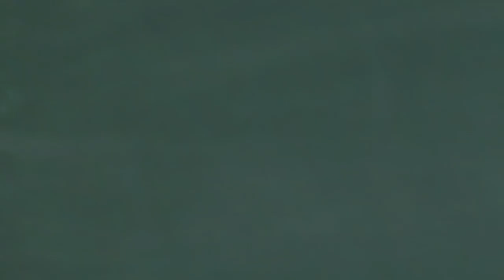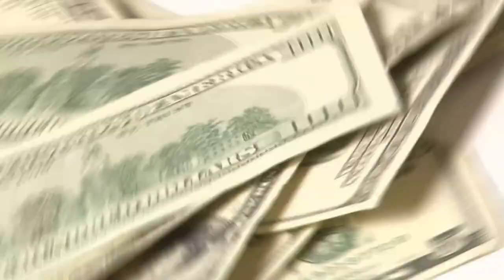TAKEOFF Documentary: The Story of the MIGOS Best Rapper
TAKEOFF The Story Of MIGOS Best Rapper